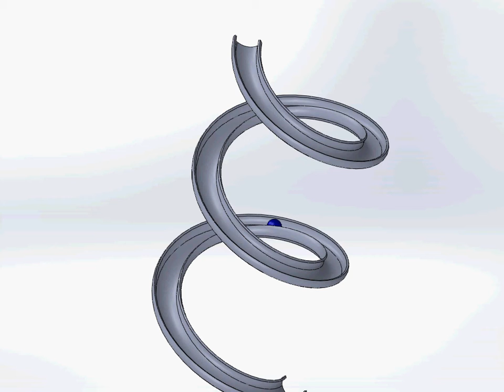Motion analysis in solid works 2.avi